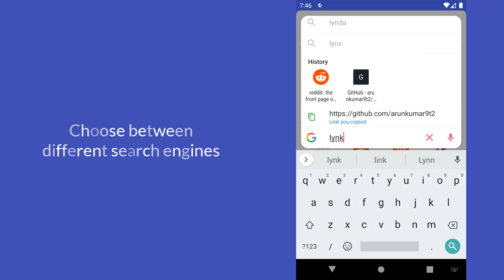Lynket 2.1 Promo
Lynket 2.1 update contains many small improvements and packs two big features.

- Support for Android 10's bubble feature.
- Ability to change search engines.